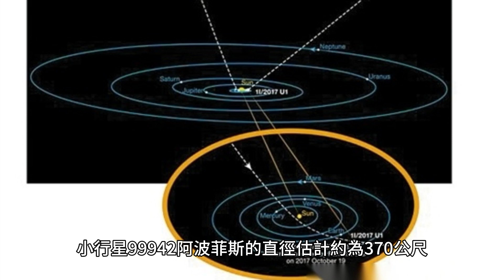近地小行星 99942 阿波菲斯是一顆具有潛在危險的小行星，直徑為 370 公尺（1,210 英尺），2004 年 12 月初步觀測到最大機率為 2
小行星 99942 阿波菲斯的直徑估計約為 370 公尺（1,210 英尺）。第一次觀測小行星 99942 阿波菲斯是什麼時候？

2004 年 12 月 27 日首次觀測小行星 99942 阿波菲斯。小行星99942阿波菲斯在2029年與地球相撞的機率為0。小行星99942阿波菲斯在2036年與地球相撞的機率為0。小行星 99942 阿波菲斯於 2029 年 4 月 13 日與地球相撞的機率為 0。